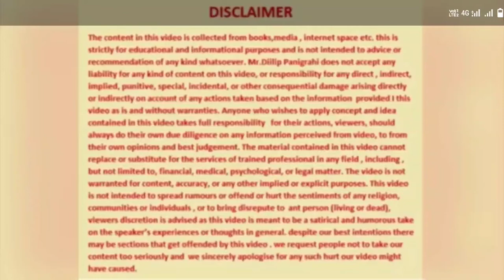nepal market research part 2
This video is basically about Nepal market .studied from Nepal , all about what is the view about indian product in nepal super market like bhat bhateni , big mart , sales berry
Bhat bhateni is good super market, they have their own transport, warehouse , keep operating with good offers .
Sale beery keep all types of product but their operation modes are same
Big mart deals with same operation mode.
If you are looking for Nepal market these 3 chain are important for nepal market.
If you want to setup your product in Nepal market this would help for sales , branding , promotion , product value etc.
This video for Nepal market study from Nepal